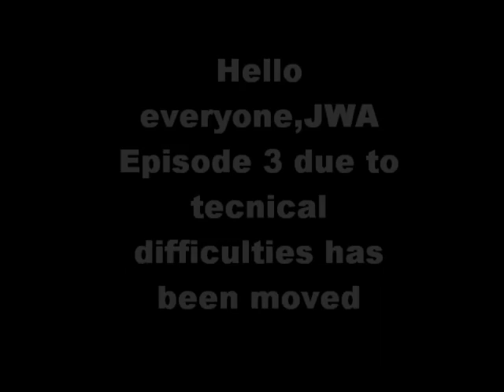JWA Episode 3 Important Annoucment.